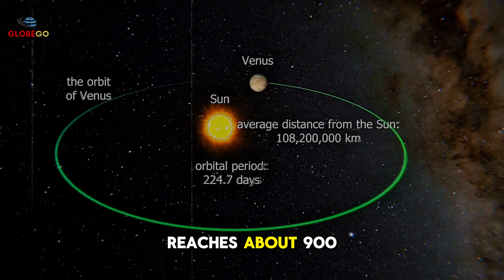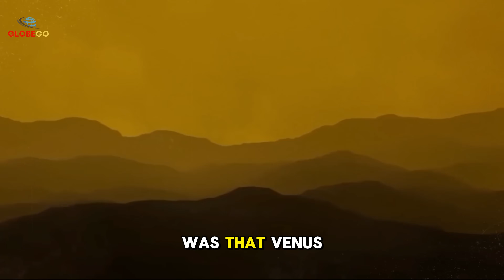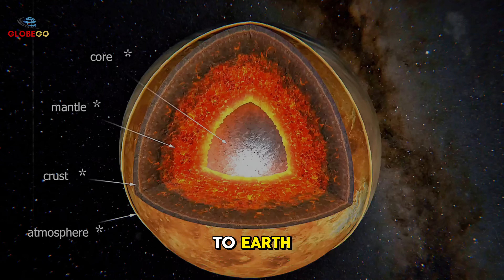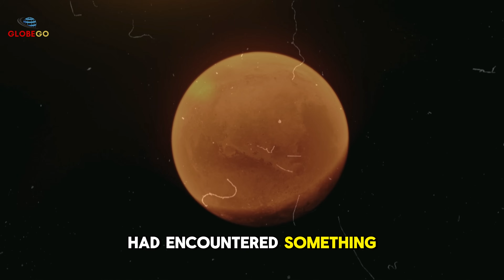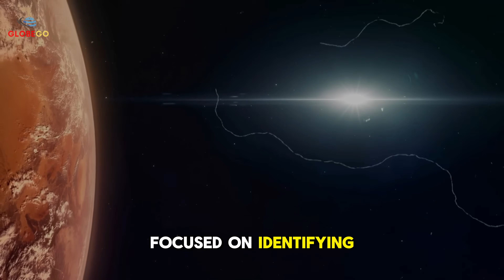Soviet Astronaut CRIES As He Reveals A Terrifying Secret They Kept For Decades! Space documentary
1491-Soviet Astronaut CRIES As He Reveals A Terrifying Secret They Kept For Decades! Space documentary
Welcome to GlobeGo, where we explore the most captivating stories from the cosmos. In today’s space documentary, we delve into a chilling revelation that has remained hidden for decades. A Soviet astronaut, in an emotional moment, finally opens up about a terrifying secret that shook the foundations of space exploration. This shocking confession sheds light on a dark chapter of space science, leaving us to question what really happens beyond our planet. Get ready for an unforgettable journey into the unknown with the latest space news and insights!

Key Moments:
0:01. The Deathbed Confession.
1:00. The Hell of Venus and the Secrets Buried in Its Clouds.
3:54. The Venera Missions.
7:42. Setting Their Sights on Mars.
9:08. The Secret Soviet Rover.
11:39. NASA's Discovery and Confirmation.
15:04. A Cosmonaut's Eerie Footage from the ISS.
16:52. Unanswered Questions.